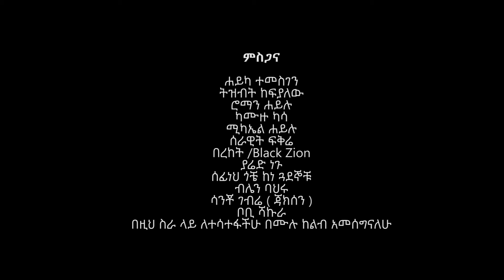Kichini Goa - Demariye | ዴማሪዬ - New Ethiopian Music 2017 (Official Video)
Ethiopian Music : Kichini Goa | ኪቺኒ ጎአ  - Demariye | ዴማሪዬ - New Ethiopian Music 2017 (Official Video)